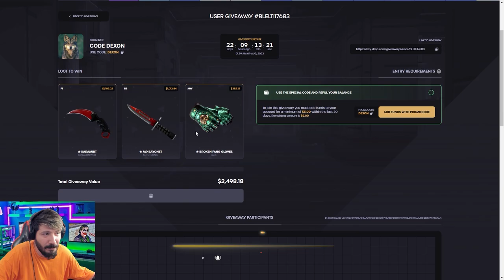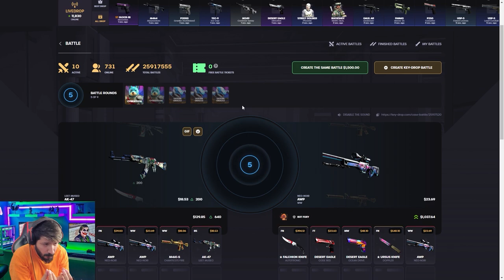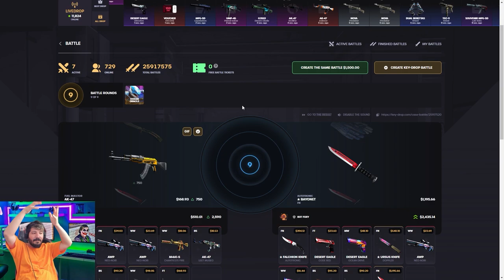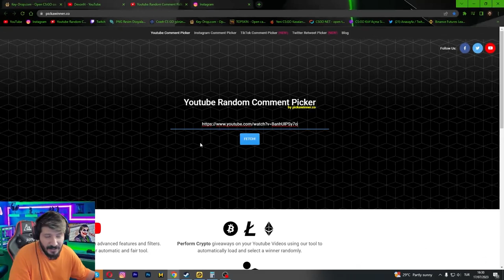ADIM ADIM KATLAMAK İÇİN DİKKAT EDİLMESİ GEREKENLER Keydrop Promo Code